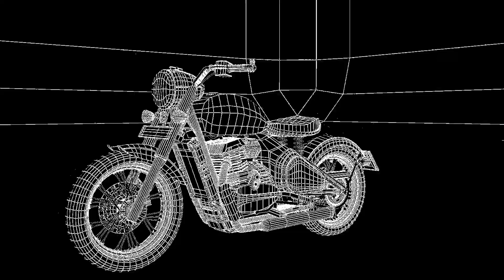JAWA PERAK BIKE ANIMATION | BIKE MODELING | 3D ANIMAX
Eyes modeling in blender | eyes model |eyes model 3d | 3d |eye animation